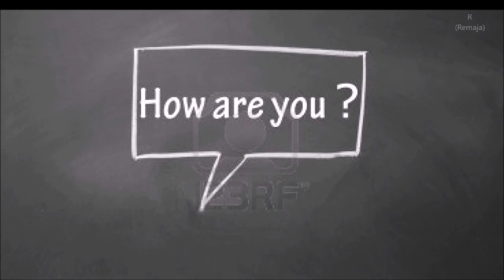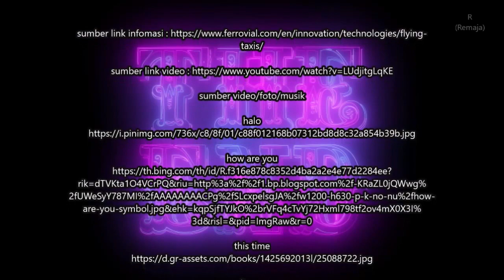UBER TAKSI TERBANG YANG COCOK UNTUK MUDIK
sumber video/foto/musik